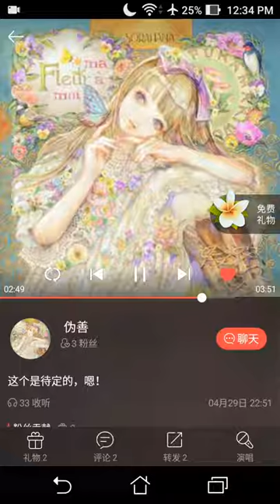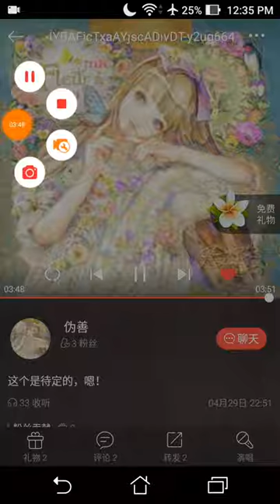泉州 Quanzhou Theme Song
From 泉州师范学院 2017